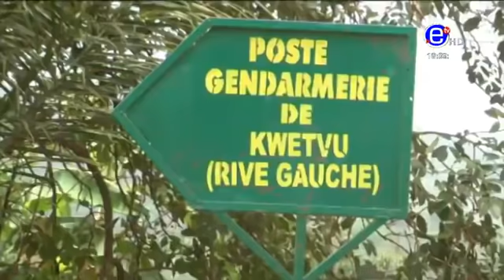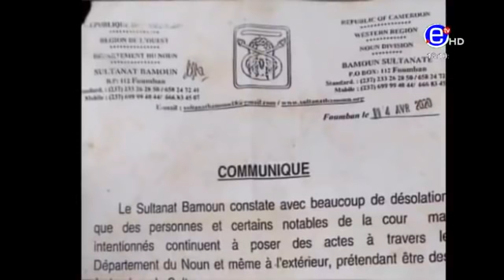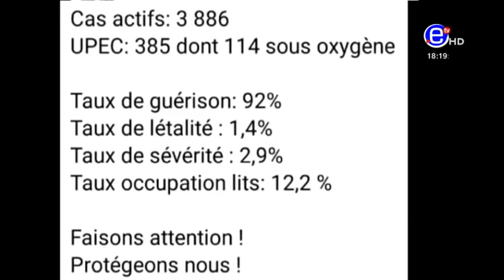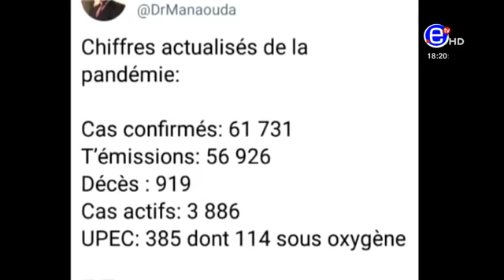The 06.00 PM News, Equinoxe Tv - Thursday 08 April 2021